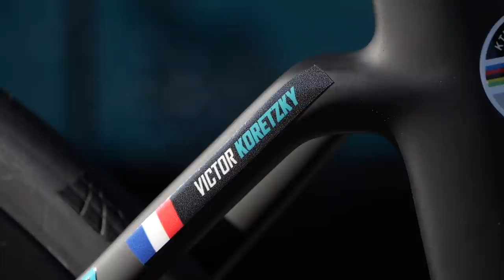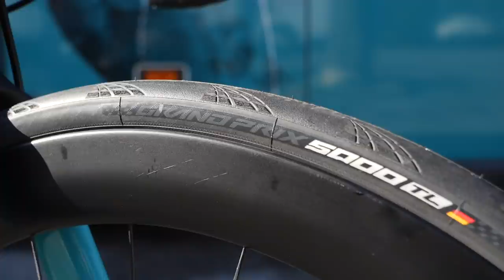Le vélo KTM Alto de Victor Koretzky | Team B&B Hotels-KTM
Multi-médaillé en VTT, le cycliste héraultais Victor Koretzky se lance dans une nouvelle aventure. A 27 ans, le jeune homme découvre la route, il fait maintenant parti de l'équipe bretonne B&B Hotels-KTM, tout en conservant certaines dates du calendrier XC. Le pilote rejoint ainsi les athlètes comme Mathieu Van Der Poel ou Thomas Pidcock ayant opté pour une double carrière.

Photos:
© Velo Collection (TDW)